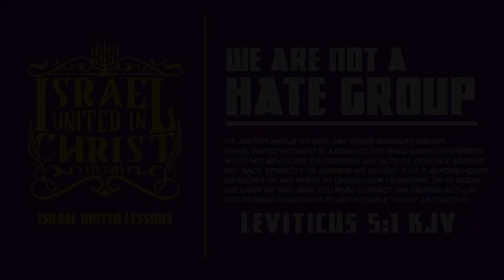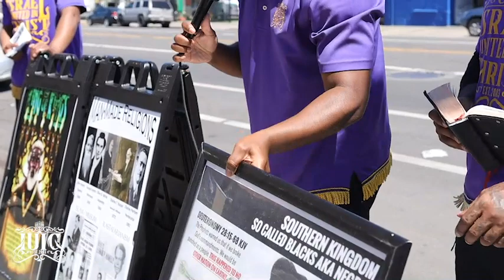You Are The Walking Dead But Think You're Woke!